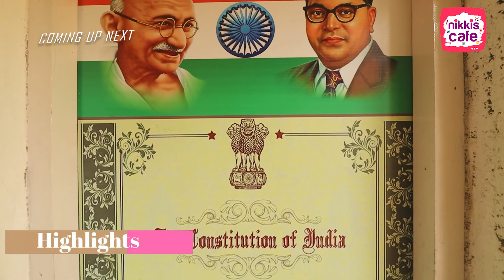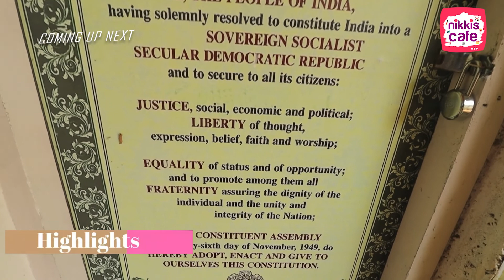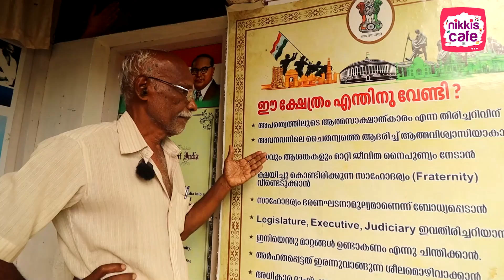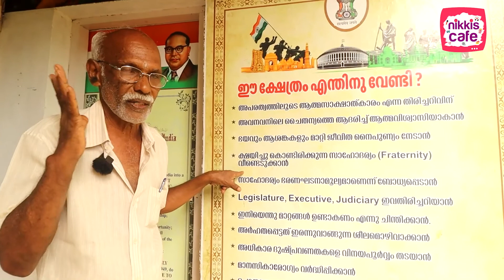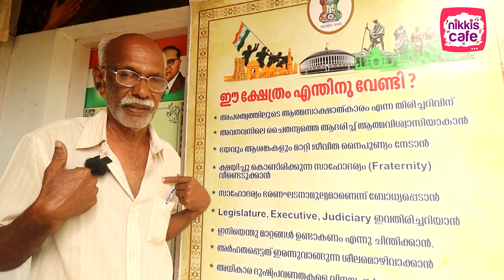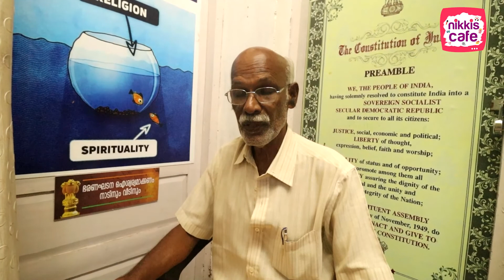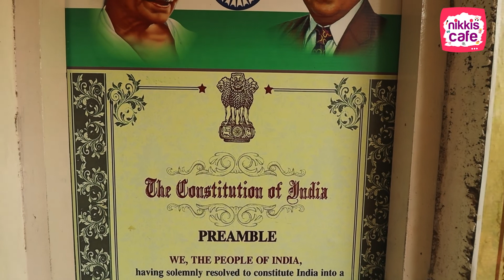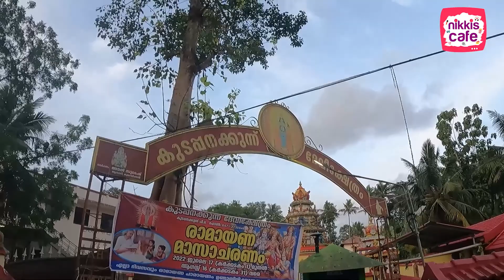തിരുവന്തപുരത്തു ഭരണഘടനക്കു മുൻപിൽ കെടാവിളക്കുമായി ഒരു ക്ഷേത്രം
ഈ ക്ഷേത്രം എവിടെയാണ് എന്നു നിങ്ങൾക്ക് അറിയാമോ ??